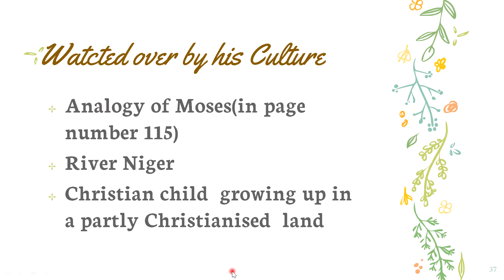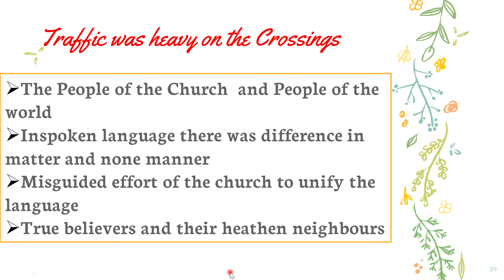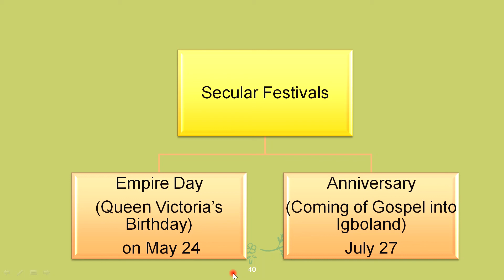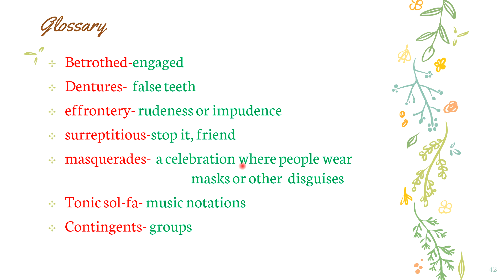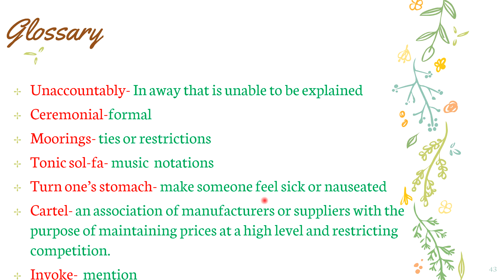Education of the British Protected Child- Chinua Achebe Part 6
Appreciating Prose .Third Semester BA English Literature.